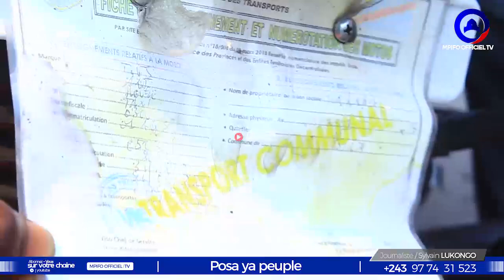ENFIN GEN KASONGO REMPLACER PAR GEN KILIMBA LIMBA AKEYI BANDUNDU PEUPLE ALOBI